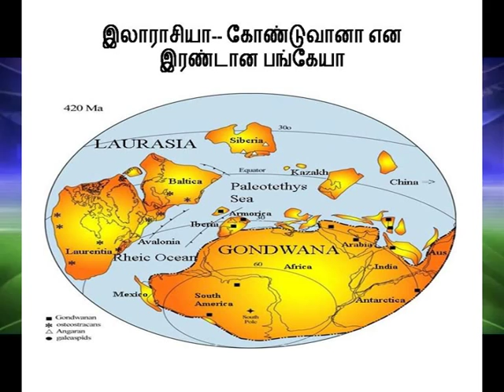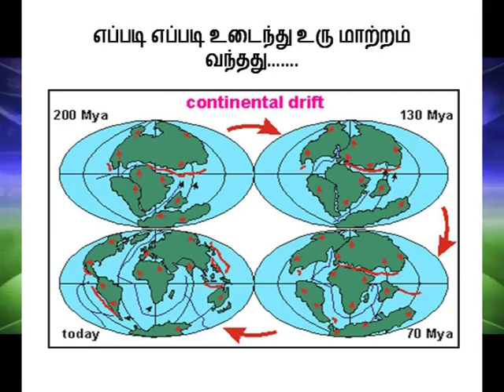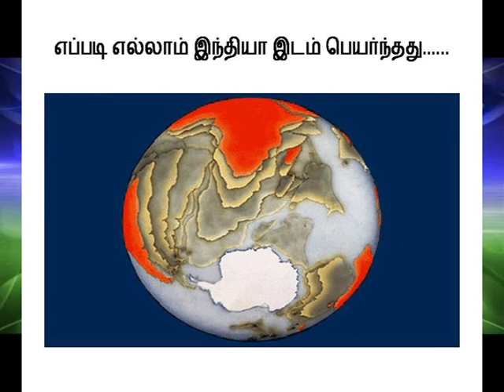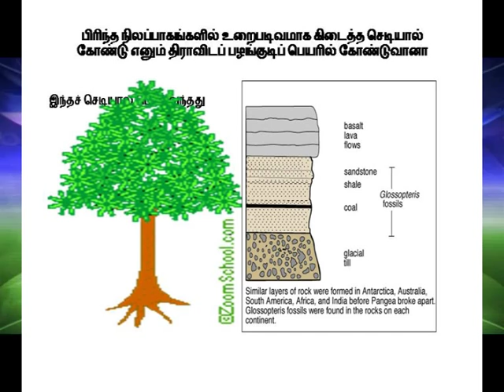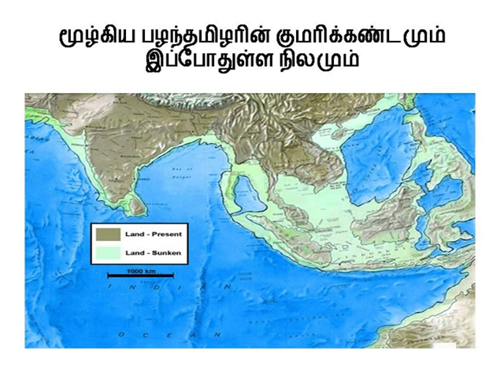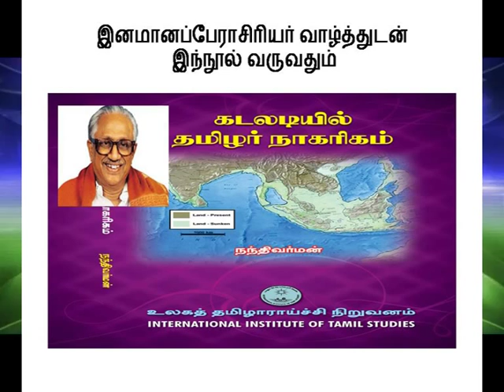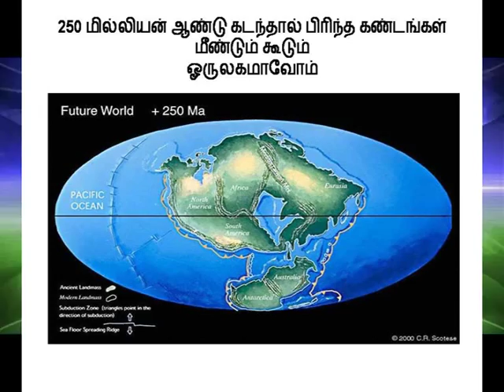கடலில் எங்கு மூழ்கியது இலெமூரீயா ?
கடலில் எங்கு மூழ்கியது இலெமூரீயா என்று இன்றைய செயற்கைக்கோள் படமுடன் ஒப்பிட்டு அறிவியல் அடிப்படையில் நிறுவிய நந்திவர்மனின் தொலைக்காட்சிப் பேருரை..l